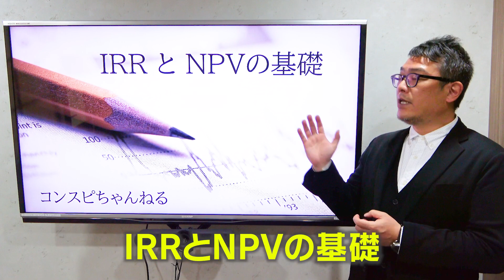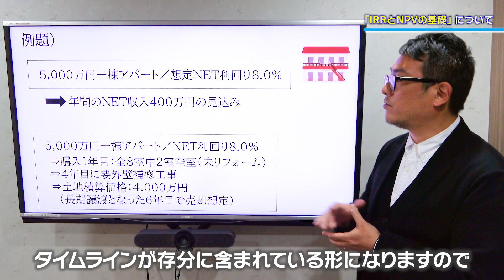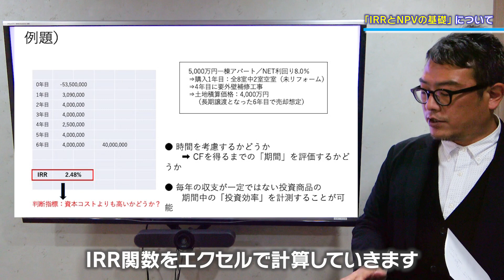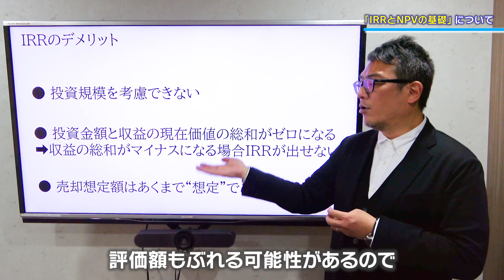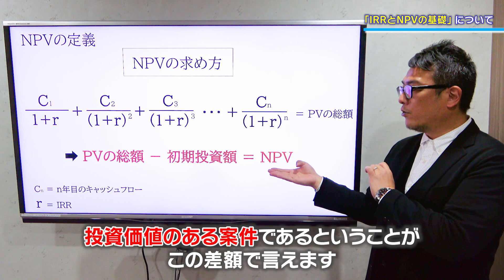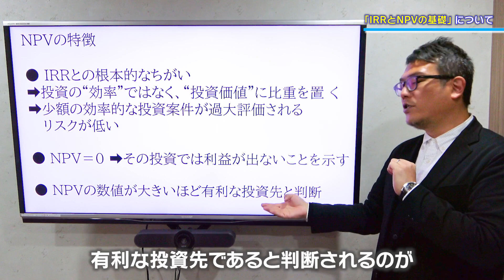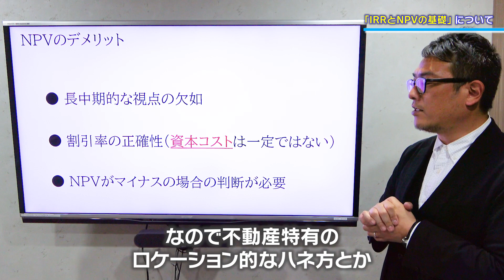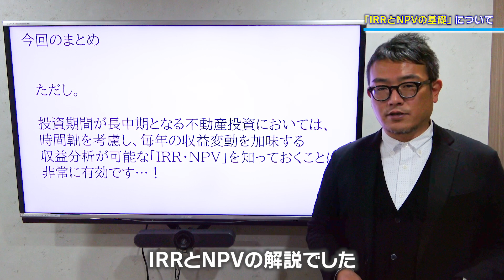IRR と NPVの基礎 後編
今こそ学ぼうIRRとNPVの基礎解説〜後編〜

■第49回：不動産経営でQOLを爆上げよう
■スピーカー：CPM（米国公認不動産経営管理士）長谷川 悠介

株式会社コンスピリート
　▷収益不動産の管理・不動産コンサルティング
　▷日本国内9社目【ＡＭＯ認定不動産管理会社】

【公式SNS】
◆Facebook（株式会社コンスピリート で検索）